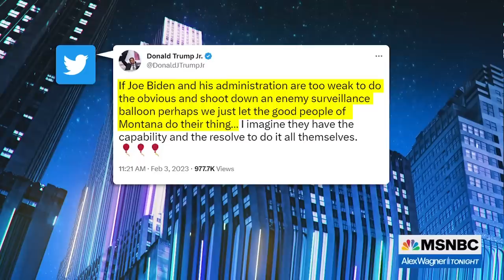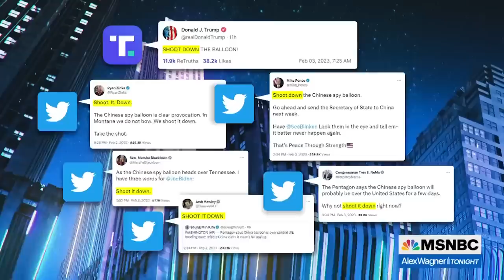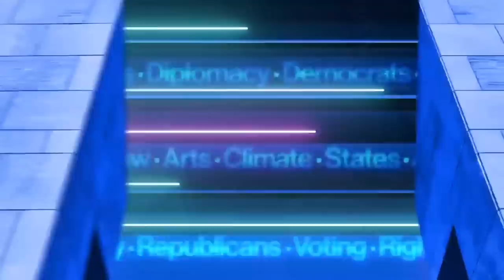Watch Alex Wagner Tonight Highlights: Feb. 3